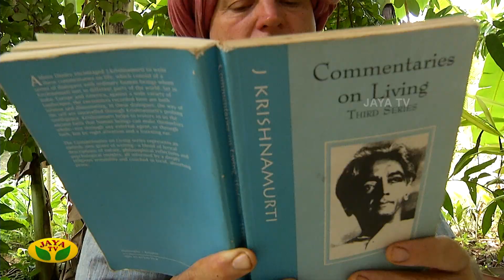சொர்க்கமே என்றாலும் | Maattu Pongal Special | Promo - 1 | Sorgamae Endralum | Jaya TV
Category Entertainment